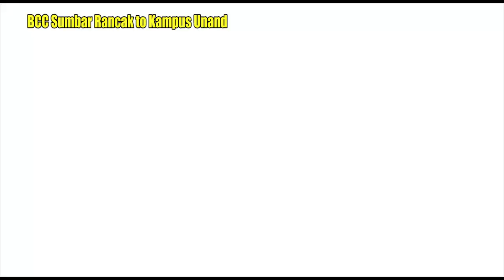Insident kecil BCC Sumbar Rancak gowes ke kampus Unand